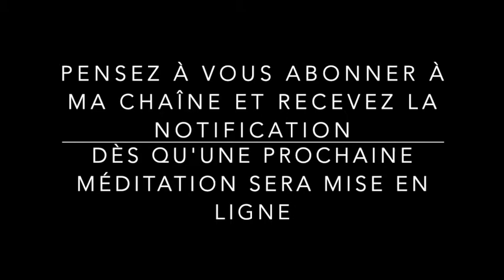Méditation guidée pour libérer ses émotions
Une méditation guidée pour se libérer d'émotions anciennes, nettoyer ses blocages émotionnels et se sentir plus apaisée ^^
QUI SUIS-JE ?
Je m’appelle Aurélia, je suis Thérapeute Holistique. Pourquoi holistique ? Parce que j’accompagne les femmes sur tous les plans de l’Etre : physique, mental, émotionnel et énergétique.

Mes différentes casquettes pour vous accompagner : Diététicienne nutritionniste depuis 2009, Praticienne Reiki depuis 2019 et Experte en Approche Comportementale et reconnexion personnelle.